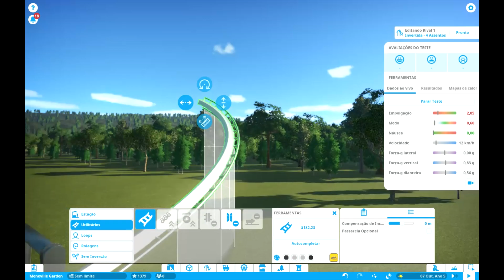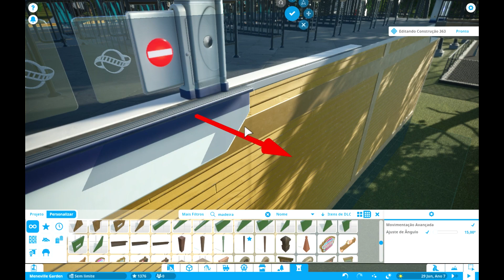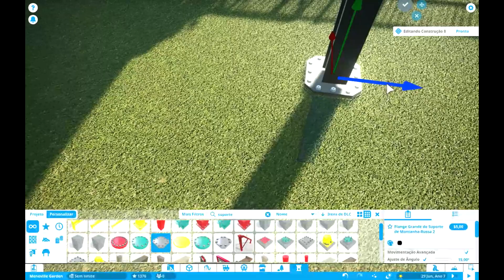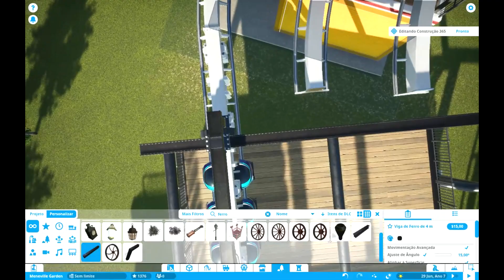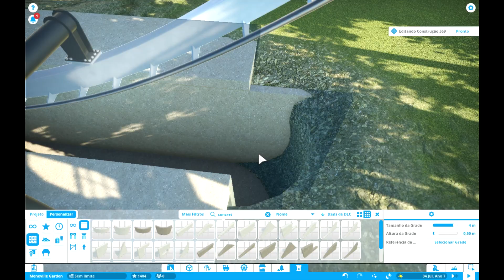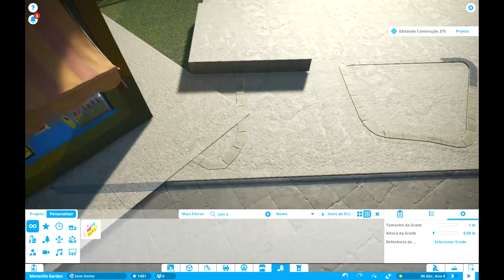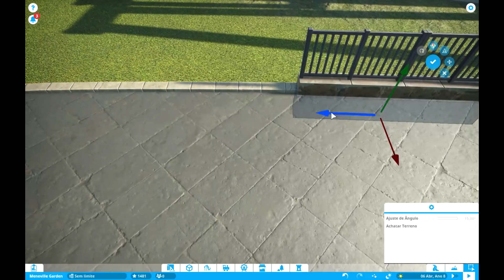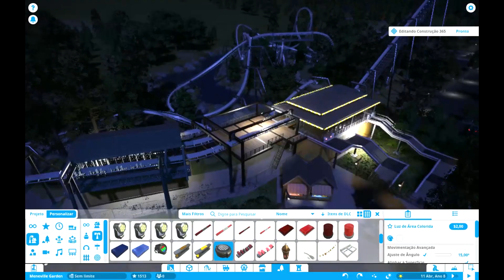Planet Coaster - Parque de Meneville #11 - Inverted Roller Coaster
[En] In this episode I'm going to built a B&M Inverted Roller Coaster inspired in the ones in Cedar Fair Parks.

[Pt] Neste episódio eu vou construir uma Montanha Russa Invertida da B&M inspirada nas existentes nos parques da Cedar Fair.

Obs: me desculpem a qualidade do áudio, não foi possível melhorá-lo para este vídeo mas será aprimorado nos próximos.